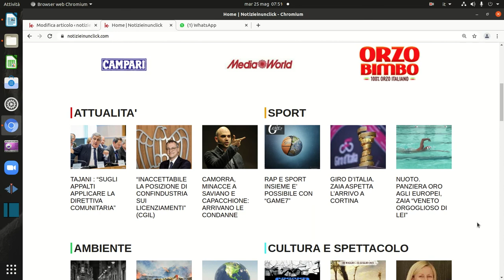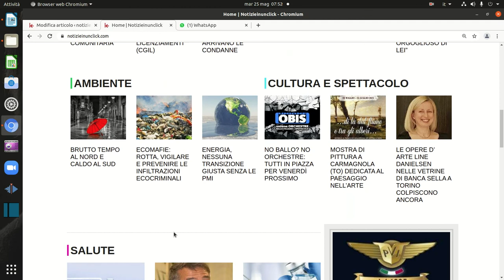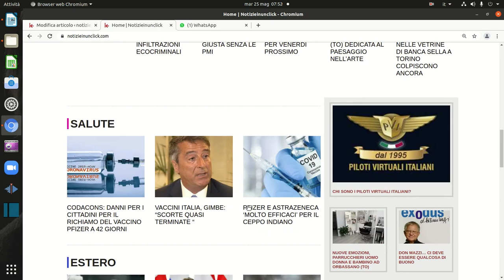BANKITALIA: 5 ITALIANI SU 10 SONO IN DIFFICOLTÀ PER MANGIARE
Quasi cinque italiani su dieci (38,6%) hanno smesso o ridotto gli acquisti nei negozi alimentari e di altri beni essenziali con l’emergenza Covid
Che ha drammaticamente aumentato il numero di famiglie costrette a chiedere aiuto per il cibo. E’ quanto afferma la Coldiretti in riferimento all’ultima indagine della Banca d’Italia “Note Covid-19, Principali risultati della quarta edizione dell’Indagine Straordinaria sulle Famiglie italiane”. Fra i nuovi poveri – sottolinea la Coldiretti – ci sono coloro che hanno perso il lavoro, piccoli commercianti o artigiani che hanno dovuto chiudere, le persone impiegate nel sommerso che non godono di particolari sussidi o aiuti pubblici e non hanno risparmi accantonati, come pure molti lavoratori a tempo determinato o con attività saltuarie che sono state fermate dalla limitazioni rese necessarie dalla diffusione dei contagi per Covid. Persone e famiglie che mai prima d’ora – precisa la Coldiretti – avevano sperimentato condizioni di vita così problematiche.

Con la crisi determinata dalla pandemia Covid un numero crescente di persone è costretta a far ricorso alle mense dei poveri e molto più frequentemente – sottolinea la Coldiretti – ai pacchi di aiuto alimentare, anche per le limitazioni rese necessarie dalla pandemia. Per arginare questa situazione quasi 1 italiano su 3 (30%) – secondo l’indagine Coldiretti/Ixè – ha partecipato quest’anno a iniziative di solidarietà, fa beneficienza e donazioni per aiutare le famiglie più bisognose piegate dal peso della crisi causata dall’emergenza Covid.

Contro la povertà – precisa la Coldiretti – è cresciuta la solidarietà che si è estesa dalle organizzazioni di volontariato alle imprese e ai singoli cittadini. Dall’inizio della pandemia sono oltre 5,5 milioni i chili di prodotti tipici Made in Italy, a chilometri zero e di altissima qualità distribuiti dagli agricoltori della Coldiretti e Campagna Amica per garantire un pasto di qualità ai più bisognosi. Si è trattato della più grande iniziativa di solidarietà mai realizzata dagli agricoltori italiani resa possibile anche dalla partecipazione volontaria dei cittadini al programma della “Spesa sospesa”. Tutti i cittadini nei mercati e nelle fattorie di Campagna Amica diffusi lungo la Penisola possono decidere di donare cibo e bevande alle famiglie più bisognose sul modello dell’usanza campana del “caffè sospeso”, quando al bar si lascia pagato un caffè per il cliente che verrà dopo.

“Il nostro impegno quotidiano è il segno tangibile della solidarietà della filiera agroalimentare italiana verso le fasce più deboli della popolazione più colpite dalle difficoltà economiche” spiega il presidente della Coldiretti Ettore Prandini nel sottolineare che “di fronte a una situazione sociale senza precedenti dal dopoguerra si tratta di uno sforzo corale che dimostra la capacità dell’Italia di unirsi e mobilitare risorse per uscire insieme dalla crisi, nella consapevolezza di essere una comunità nazionale che ha potenzialità e capacità a tutti i livelli per far ripartire il Paese”.